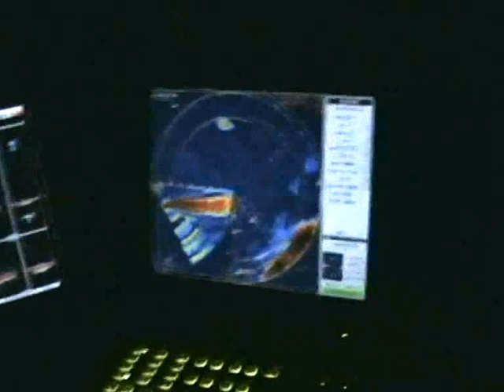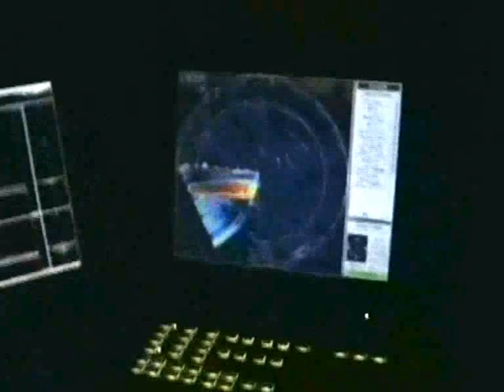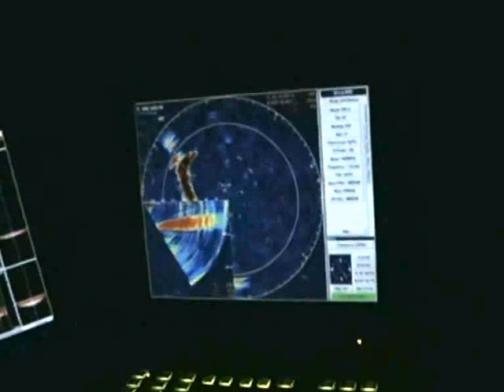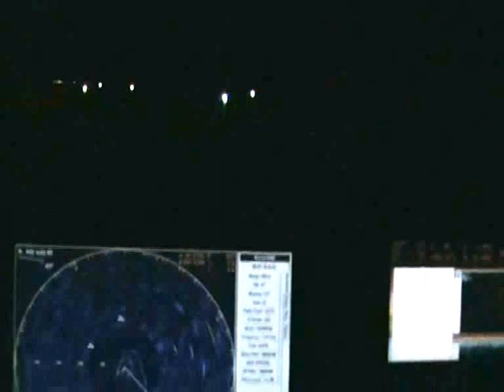SIMRAD SH90 2 Snap 2015 08 12 21h46m43s 005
SIMRAD SONAR OMNI NO2
GREECE SIMRAD SONAR OMNI SH90 SH80 ΝΕΑ ΕΓΚΑΤΑΣΤΑΣΗ ΣΤΗΝ ΕΛΛΑΔΑ ΑΠΟ ΑΙΓΑΙΟΝ ΗΛΕΚΤΡΟΝΙΚΗ